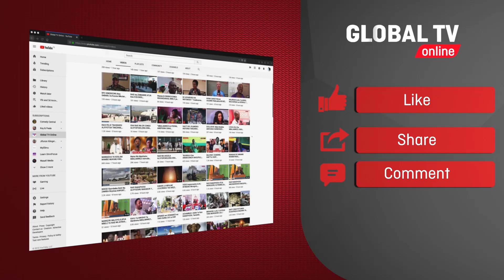FAINALI ya SIMBA vs YANGA, INJINIA HERSI Afunguka WALIVYOJIPANGA, Ataja USAJALI Baada ya JOB..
MJUMBE wa Kamati ya Utendaji Yanga, Injinia Hersi Said, amewatoa hofu mashabiki wa klabu hiyo na kusema wameenda Zanzibar kushindana na hivyo watapambana kuhakikisha wanachukua kombe hilo la mapinduzi.